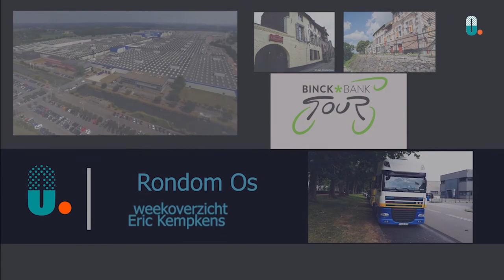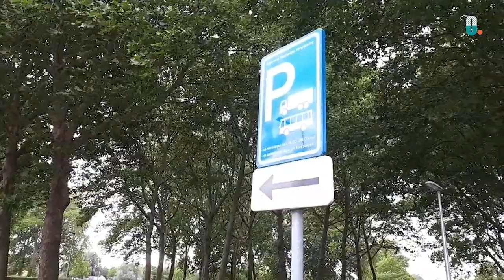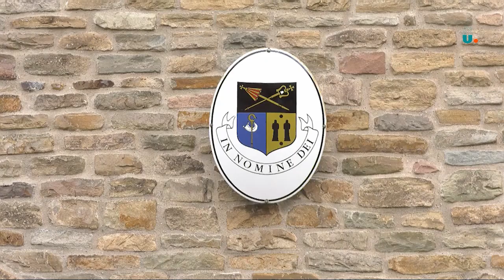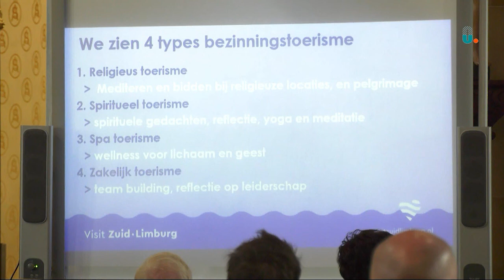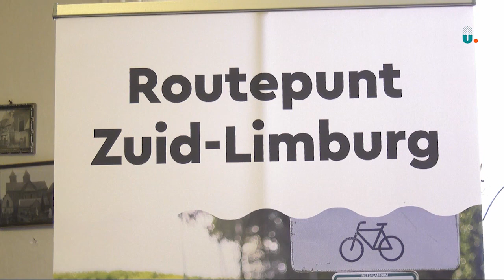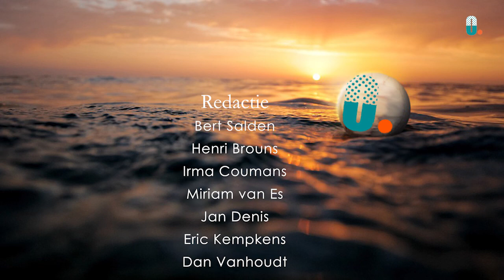Rondom Os week 35